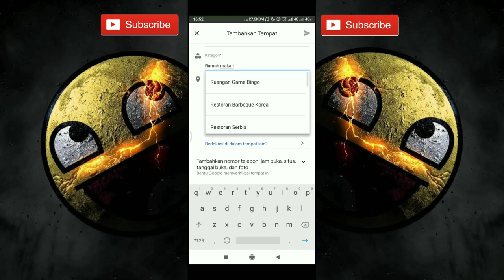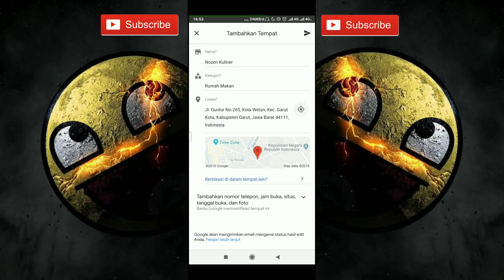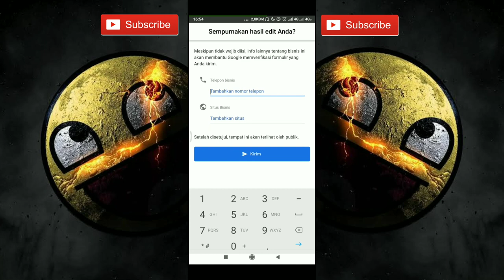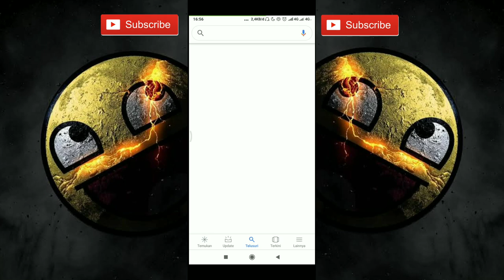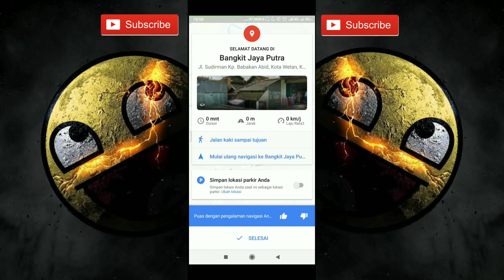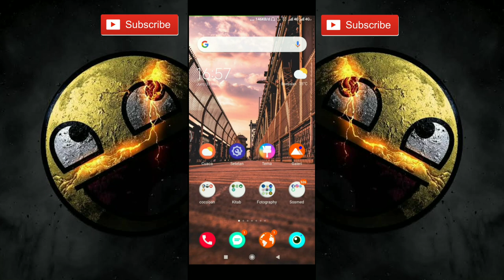CARA MENCANTUMKAN TOKO DAN RUMAH DI GOOGLE MAP | LOCAL GUIDE TEAM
Sedikit catatan setelah mencantumkan toko dan mengisi semua persyaratan, tunggu beberapa hari sampai toko kalian di setujui dan di cantumkan di dalam peta oleh pihak google map ya. Semoga sukses selalu untuk kalian
Follow IG Saya :
Syukran!